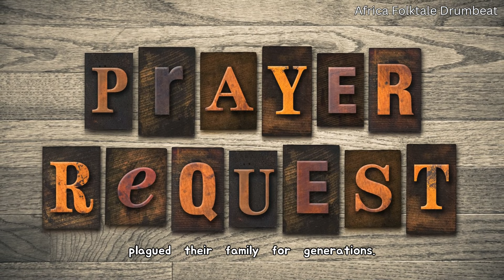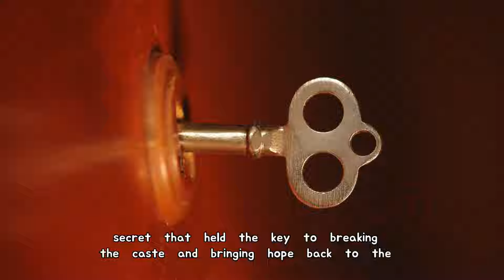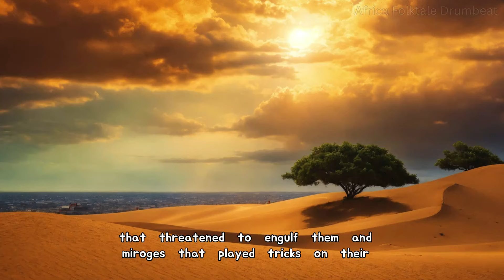A Mysterious Curse That Left The Royal Family Childless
Experience an unforgettable exploration into African tales and folklore as we delve deep into a mesmerizing story about a royal family ensnared by a mysterious curse that has left them without heirs. Witness captivating storytelling, stunning visuals, and powerful symbolism come together in this immersive video that sheds light on age-old traditions and superstitions. Unravel the enigma surrounding this haunting legend by watching now - you won't want to miss it!

Love you, till next time, stay fabulous and stay blessed
xoxo

About
🌍 Your gateway to Africa's vibrant storytelling world🥁.
Explore the continent's rich tapestry through enchanting tales, myths, and legends.

🌟What We Offer:
 Diverse Tales: Dive into the rich array of folktales, myths, and histories from different corners of Africa.
  Cultural Showcase: Experience the heart of Africa’s diverse cultures, languages, and traditions through captivating stories.

🧠 Our Mission:
At Africa Folktale Drumbeat, we're dedicated to preserving and sharing Africa's oral traditions. Each story carries wisdom and lessons passed down through generations.

🌟 Our Slogan:
Unlocking the wisdom of Africa, one tale at a time." Join us on an adventure to discover the rich heritage and lessons within African stories.

🎨 Africa Folktale Drumbeat is more than just a channel; it's a celebration of Africa's past, present, and everlasting magic embedded within its stories. Come, join our journey into the soul of Africa!